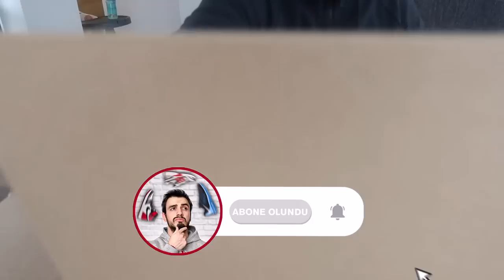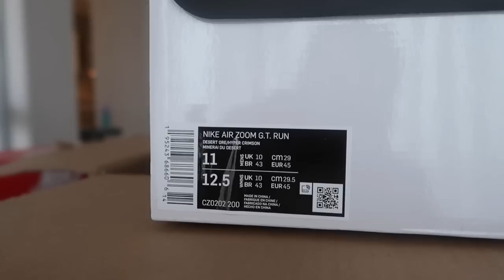DEV KARGODAN HARİKA ÜRÜNLER ÇIKTI, YENİ FAVORİ AYAKKABIM NİKE AİR ZOOM GT RUN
dev kargo kutu açımı nike air zoom gt run basketbol ayakkabısı tech fleece eşofman altı jogger
Ürünler İçin Linkler;